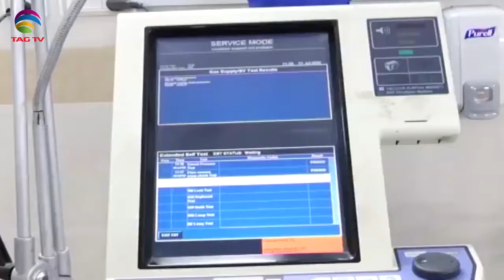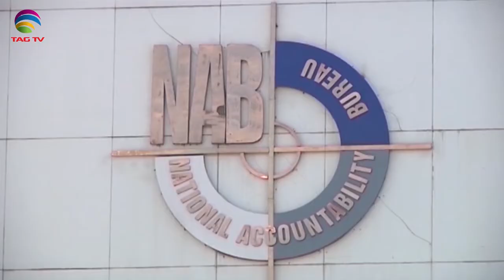Pakistan News Bulletin with Rukhsar Shahzad - Nov 4, 2020